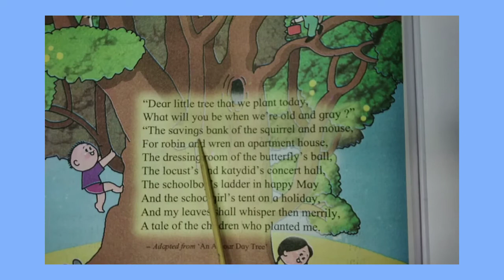Std-4 | English | 33.On Planting a Tree | for recitation purpose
Std-4 | English | 33.On Planting a Tree | for recitation purpose | Listen and repeat | English medium | Maharashtra Board |